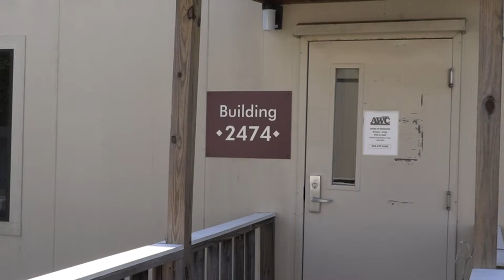Meade Week for Aug. 28, 2020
On this edition:  New Garrison Commander Col. Chris Nyland introduces himself at this week's Town Hall.  The Wellness Center is reopening, ASAP to offers a Drug Alert! And a word on back to virtual school safety.  These stories and more on Meade Week!